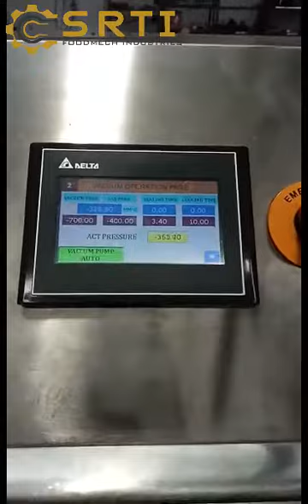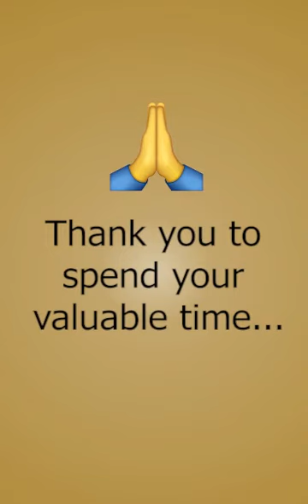Vacuum Packing Machine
We Manufacturer & Supply Vacuum packing machine.
Address - 31, Akshar Industrial Park, Nr. Hathijan Ring Road Circle, Vatva GIDC, Phase-4, Ahmedabad-382445. Gujarat.